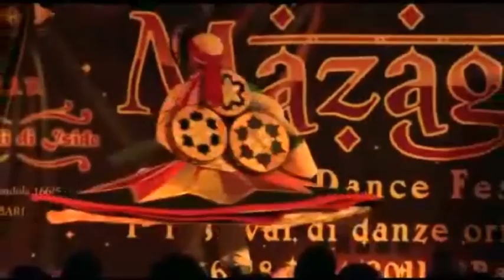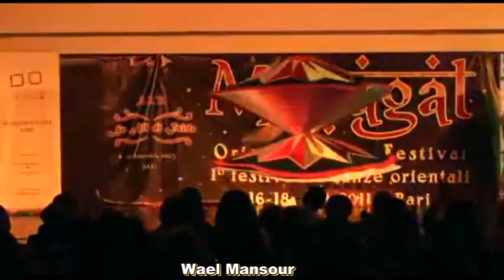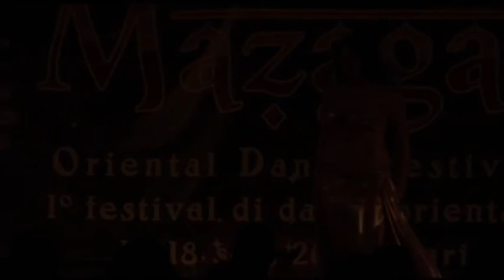Emozioni Mazagat Festival 2012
14-15-16 Settembre 2012 a Bari,
Seconda strabiliante edizione del Mazagat Oriental Dance Festival a Bari!!!
Direttore artistico: Wael  Mansour;
Organizzazione: Le Ali di Iside della Maestra Iside Marilena De Letteriis;
voce: Romina Centrone;